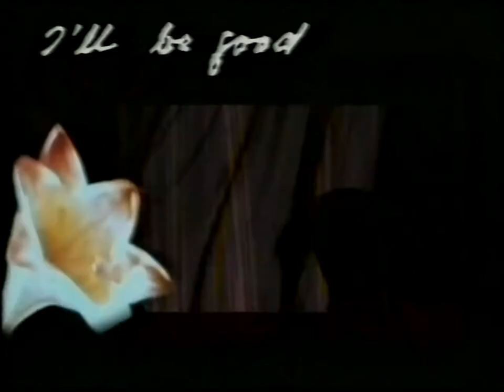Mad Romeo - I'll Be Good (Remastered Video) (1989)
Mad Romeo war eine kurzlebige Band von Frank Stempka , Hans Schumann, Jens Tröndle und Nikkolai Weidemann, die sich von den Bands Flucht Nach Vorn bzw. 1. Futurologischer Congress kannten. Für Weidemann ging es dann mit Nikko & the Passion Fruit weiter. Heute ist er mitverantwortlich für die Musik der Serie "Babylon Berlin". Gemeinsam mit Mario Kamien schrieb er hierbei auch den erfolgreichen Titelsong "Zu Asche, zu Staub" (2017). Zurück zu Mad Romeo: Aus dem Album "Love Is The Leader" wurde neben "I'll Be Good" noch die Single "Paradise" veröffentlicht (alle 1989). Das Video ist meines Wissens erstmals auf YouTube zu sehen.
Es handelt sich um das offizielle Promo Musikvideo, bearbeitet von MellieTerry.